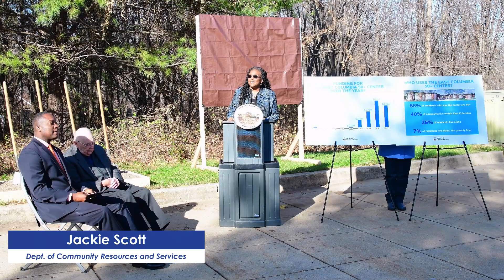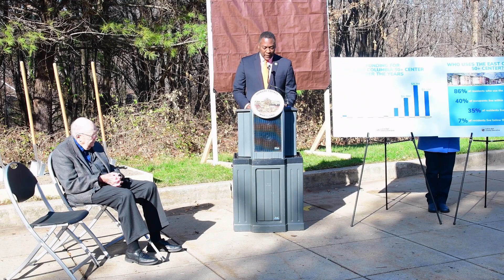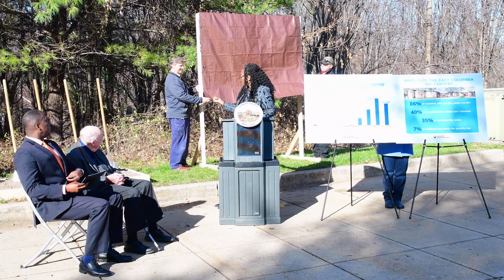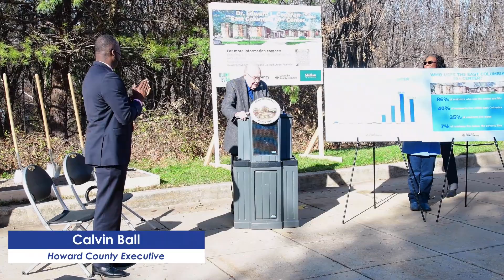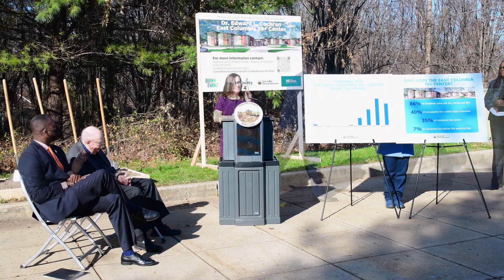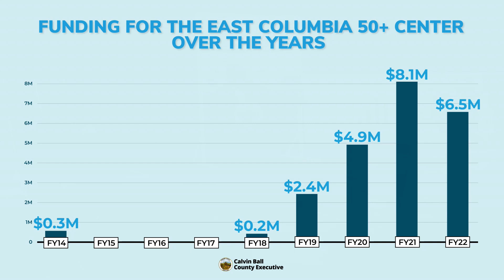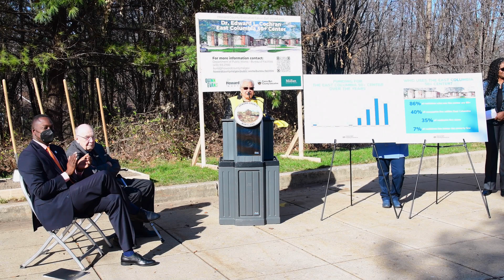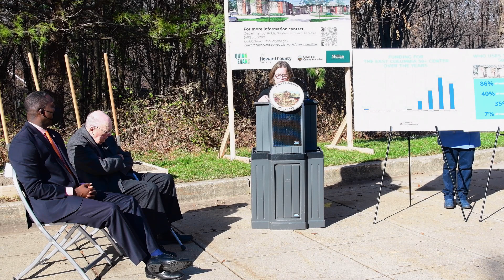East Columbia 50+ Center Groundbreaking 12 16 2021